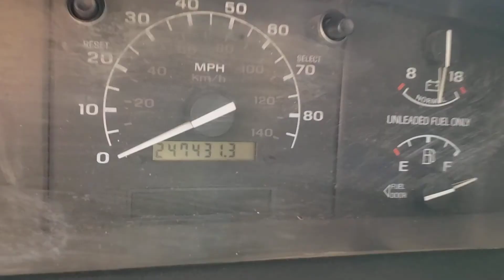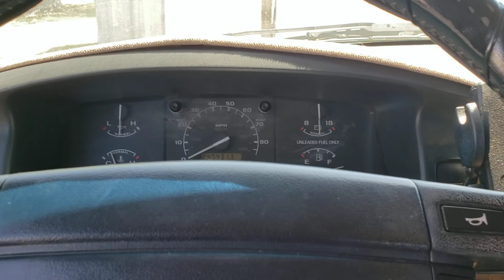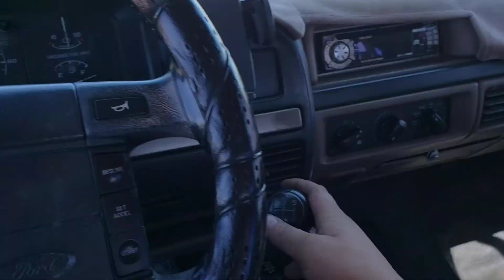My new 96 BRONCO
1996 Bronco XL

302 5.0 m5od m5r2 manual